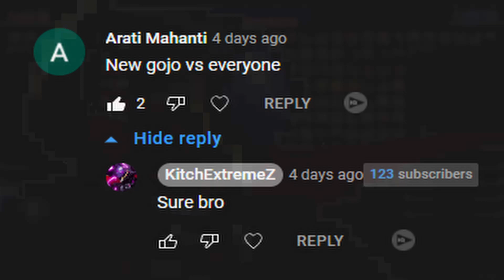Gojo vs Mugen - Who will win?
We get like with the ExtremeZ Squad 24/7
GFX Designer/Content Creator

Chapters:
0:00-Intro
0:34-KitchExtremeZ's Intro
0:53-Gojo Vs Rengoku
4:56-Goku OP By Sonikku TSK
8:01-Kage's Naruto
16:15-Gojo vs Ichigo
21:10- Asta Union MG9
27:22-Gojo Vs Top 4
34:31-Troll Fight BTW
39:10-Conclusion
40:17-Outro

1- This video is purely fan-made and is not associated with the musical artist and anime company in any way.
Editing Software: Resolve 17
Thumbnails Are Made By Me With Photoshop
Thank My Boi: TheBlackSage for helping me with thumbnails and creating them for me
Intro made by VugoVfx
Outro made by VugoVfx

Music used in this video:
Dragon Ball Z Dokkan Battle - LR Vegito Blue OST (Extended)
Under Night In-Birth ost - Gathers Under Night (Character Select) [Extended]
Jujutsu Kaisen (Trap Remix) _ Kaikai Kitan _ [Musicality Remix]
Code Geass OP1: Colors feat. Zenpaku [ dj-Jo Remix ] Song from the opening theme to TV Anime "CodeGeass:" Hangyaku no Lelouch" ("Code Geass: Lelouch of the Rebellion", "コードギアス 反逆のルルーシュ") Titled originally by FLOW